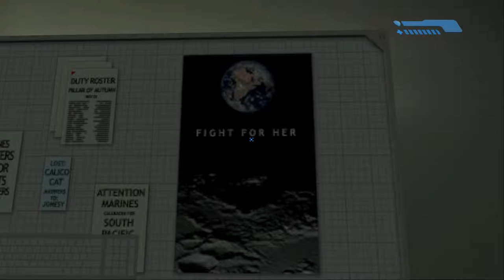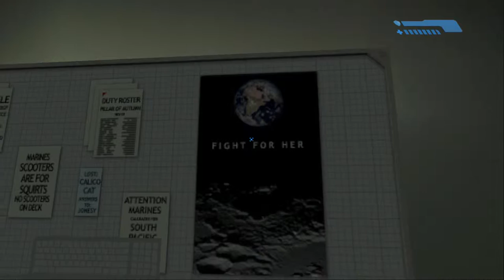SKO First mic test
Matthew, Nathan, and Lucas just test the audio in Halo combat evolved the Master Chief Collection